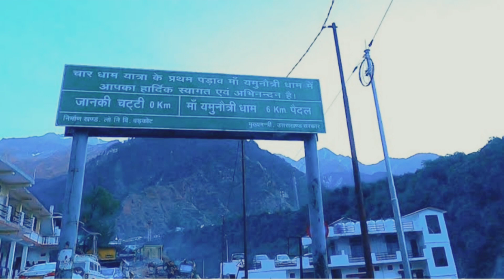How to go yamunotri dham from haridwar ||हरिद्वार से यमुनोत्री धाम कैसे जाए।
यमुनोत्री मंदिर उत्तराखंड के उत्तरकाशी जिले में 3,291 मीटर (10,797 फीट) की ऊंचाई पर गढ़वाल हिमालय के पश्चिमी क्षेत्र में स्थित है ।  यह मुख्य जिला मुख्यालय उत्तरकाशी से सिर्फ 129 किमी दूर है। मंदिर देवी यमुना को समर्पित है , और इसमें देवी की एक काले संगमरमर की मूर्ति है।  यमुनोत्री मंदिर उत्तराखंड के मुख्य शहरों - उत्तरकाशी , ऋषिकेश , हरिद्वार या देहरादून से पूरे दिन की यात्रा है । वास्तविक मंदिर तक केवल हनुमान शहर से 13 किलोमीटर (8.1 मील) ट्रेक द्वारा पहुँचा जा सकता हैचट्टी और जानकी चट्टी से 6 किलोमीटर (3.7 मील) पैदल; किराए के लिए घोड़े या पालकी उपलब्ध हैं। हनुमान चट्टी से यमुनोत्री की चढ़ाई कई झरनों के दृश्य पेश करती है। हनुमान चट्टी से यमुनोत्री तक दो ट्रेकिंग मार्ग हैं; दाहिने किनारे वाला एक मार्कंडेय तीर्थ के माध्यम से आगे बढ़ता है , जहां ऋषि मार्कंडेय ने मार्कंडेय पुराण लिखा था । दूसरा मार्ग - जो नदी के बाएं किनारे पर स्थित है - खरसाली से होकर जाता है , जहाँ से यमुनोत्री पाँच या छह घंटे की चढ़ाई है।